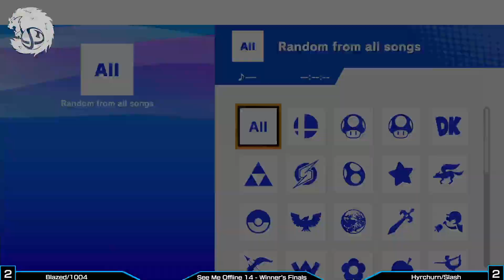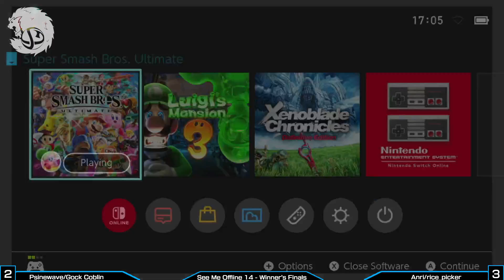SMO14 - Slash/Hyrchurn vs. Blazed/1004 [Winners Finals]